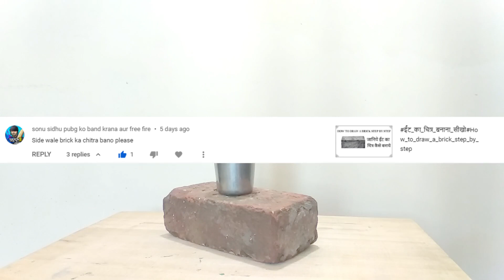वस्तु-चित्रण // ईंट पर गिलास // Tutorial Glass on a Brick //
इस विडियो में ईंट पर गिलास बनाना सिखाया गया है वो भी अनुपात और दृष्टि क्रम के सिद्धांत के अनुसार I